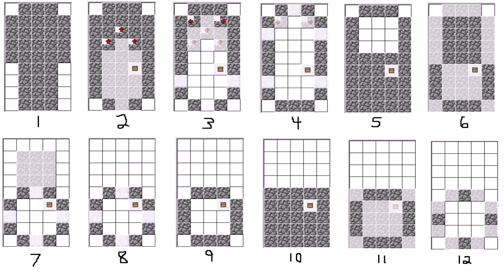Modern House Minecraft Tutorial Xbox 360 - Gif Maker DaddyGif.com (see description)